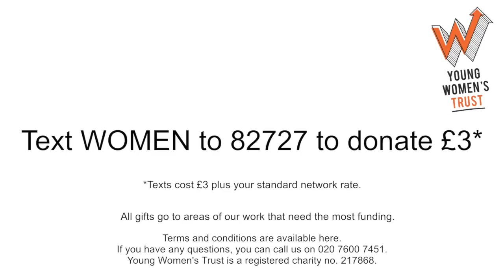Susan Lewis on why she supports Young Women's Trust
Best selling author Susan Lewis speaks movingly about the death of her mother, when Susan was just nine years old She reveals the struggles she faced as a teenager finding her way in the world and recounts the story of the day she ran away from school. Her experiences as a young woman are why she supports Young Women's Trust and urges others to do so too.

Watch the video, then find out more about Young Women's Trust and how you can get involved by visiting